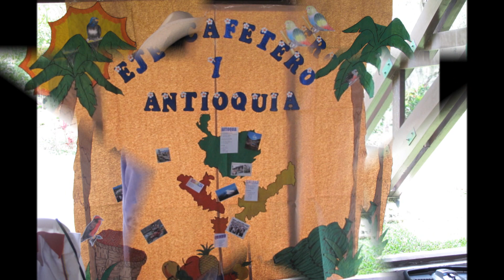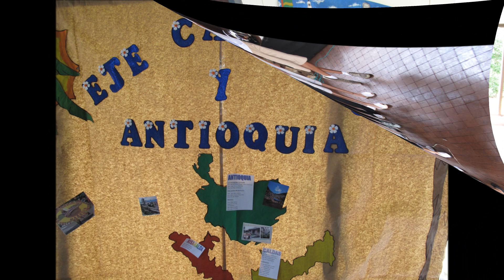V encuentros de familiares de Hermanos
En el Club los Andes de Santander de Quilichao (Cauca) del 28 de abril a mayo 1, nos hemos reunido 75 personas para el "V Encuentro de Familias de Hermanos" organizado por el Equipo de Laicos de Colombia.